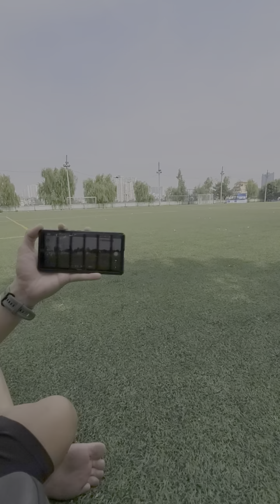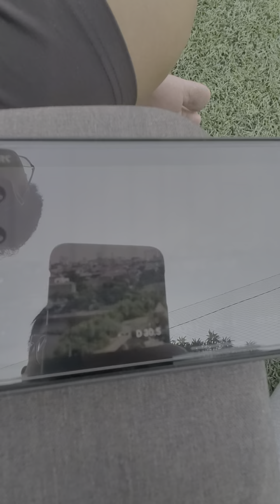Bay F11S 4K 3Km của Anh Trinh